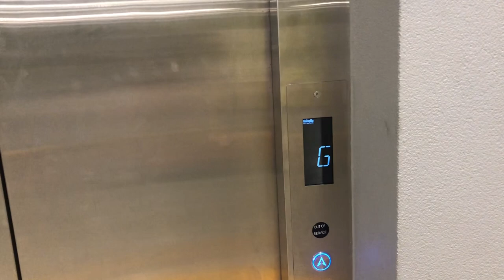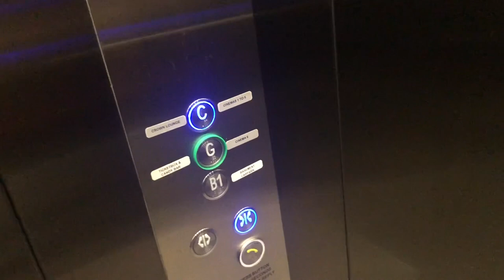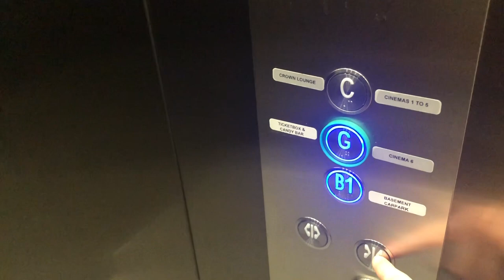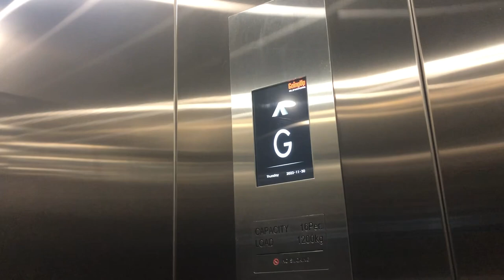CLOSED CINEMA! SJEC-GoingUp Elevator @ Majestic Cinema, Wynnum Central, Brisbane, QLD, Australia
Recorded 30th of November, 2023

It was announced earlier this year that Majestic Cinema will close at Wynnum Central. Maybe because the tickets were a little bit too dear for the likings of the Wynnum Central Community (still cheaper than EVENT Cinemas Carindale).

Although the cinema may be closed, I still believe the GoingUp Elevator will exist, being that it was only installed three years ago. And although it’s a rip off the SJEC lifts, I quite like the lift.

Brand: SJEC-GoingUp Elevator
Type: MRL Traction
Model: ?
Year Installed: 2021
Year Modded: Not modded
Year Replaced: Not Replaced
Lift Numbers: 1
Capacity: 16 persons
Maximum Load: 1,200kg
LOP Buttons: Blue STEP EB
COP Buttons: Blue STEP EB
Indicator: SJEC Hall Lanterns (LOP), LCD (COP)
Floors: 3 | B1, G, C
Death Trap: 0/10
Condition: Great

Please do not copyright any of my videos, or impersonate my channel. You may ask for permission if you want to use my videos, although you will need to give credit.